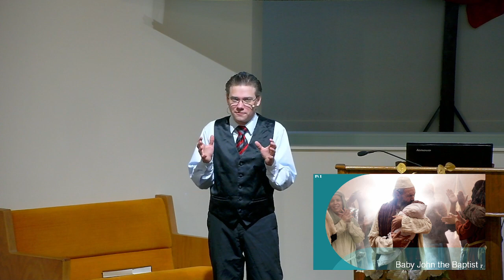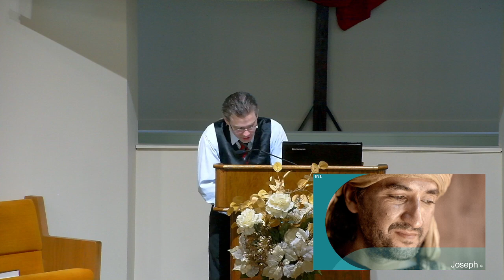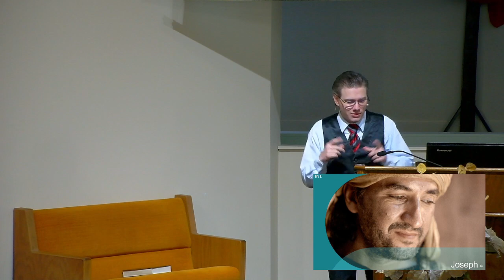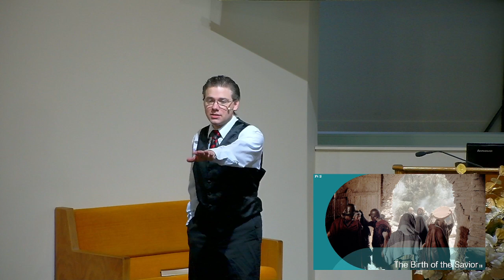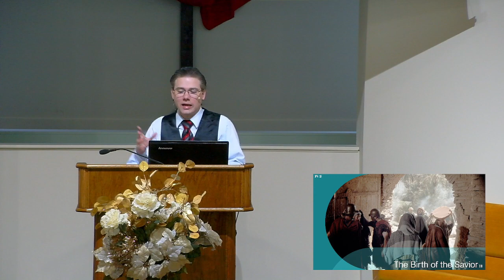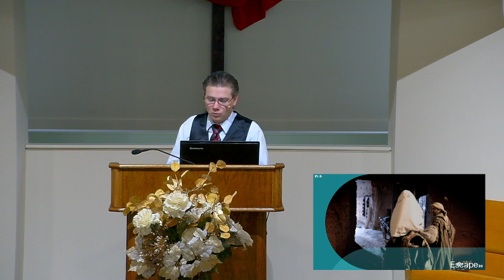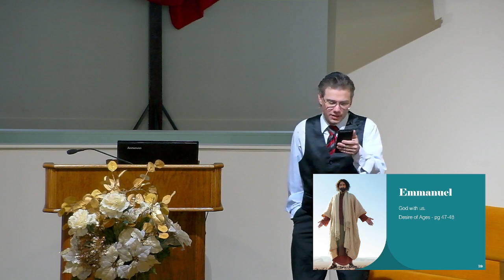Birth of a Legend - Mio SDA - Elder Justin Becker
Luke 2:8-14

Elder Justin Becker